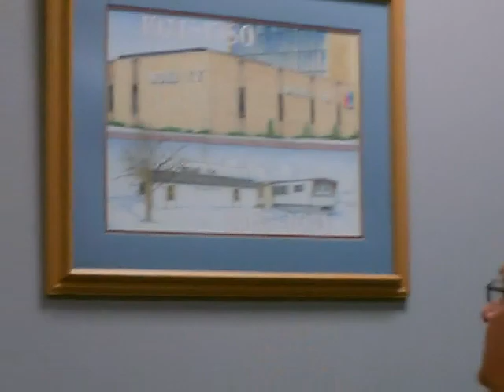FRANKY SLAWSON MEETS......WDAZ'S TERRY DULLUM! (29th Birthday Special)!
In this Video Interview I talk to Legendary TV Anchor TERRY DULLUM! WE DISCUSS MANY TOPICS LIKE: WHAT TERRY REALLY WANTED TO DO WHEN HE GOT OUT OF SCHOOL, AND MANY OTHER GREAT TOPICS!  I WANNA THANK MY BUDDY MIKE FOR FILMING THIS VIDEO!